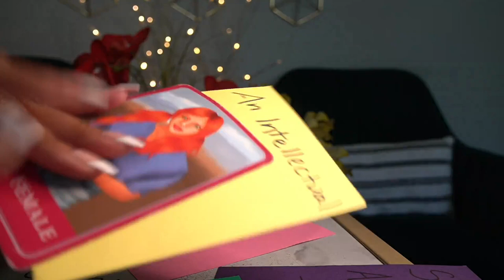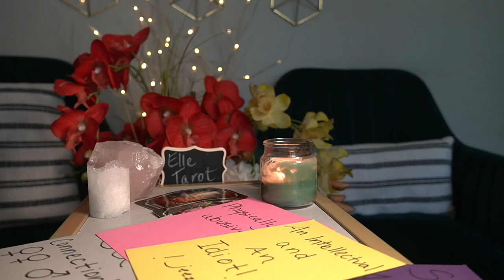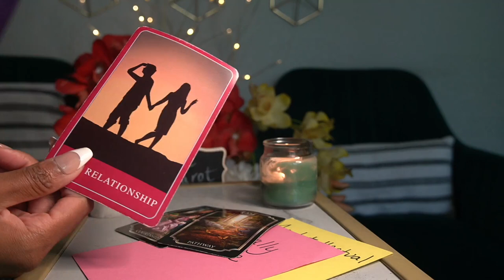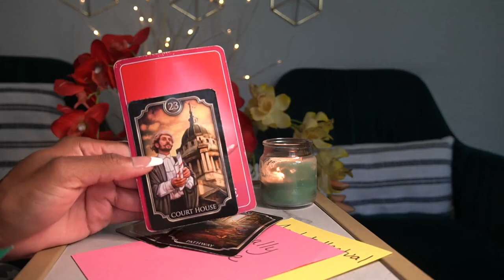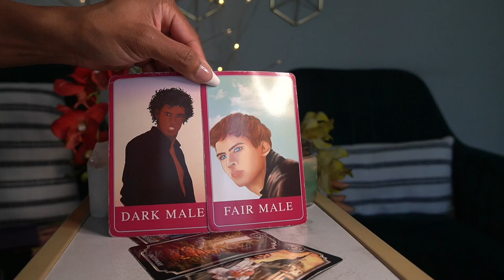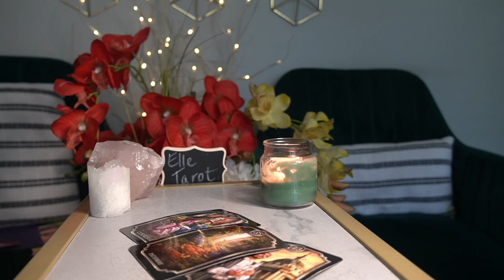SAGITTARIUS OCT '21 GET IN HERE! THIS IS JUICY